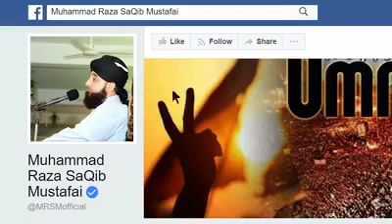Khanye Kaba Ka Wadiya Dil Dahlane wala /SaQib Raza Mustafai New Bayan